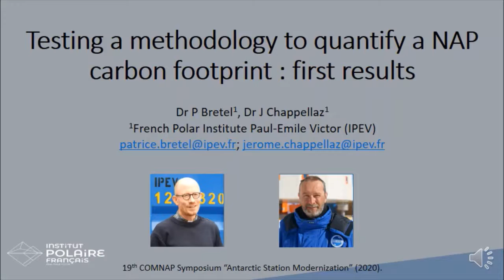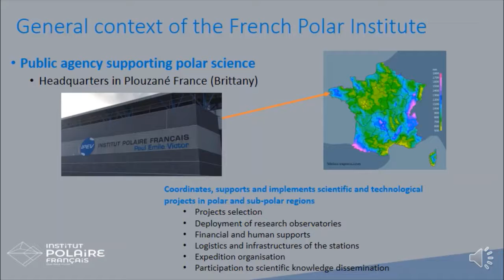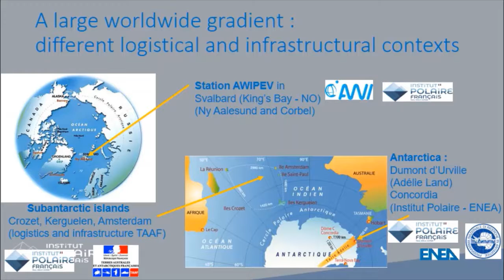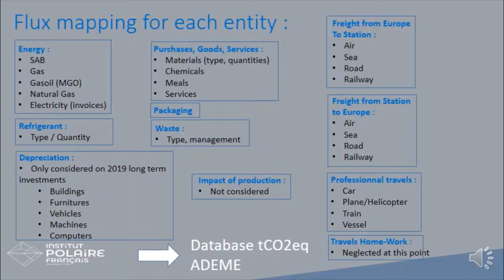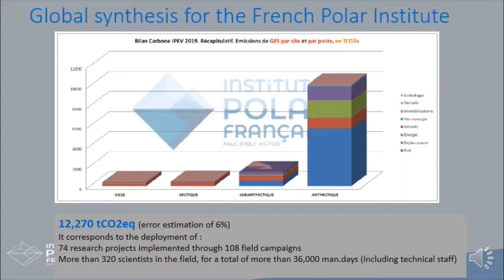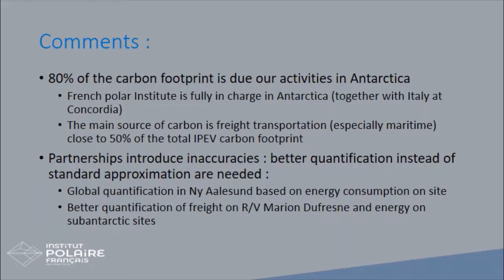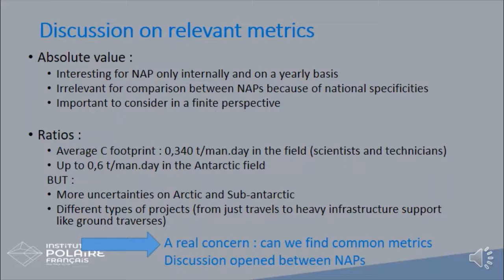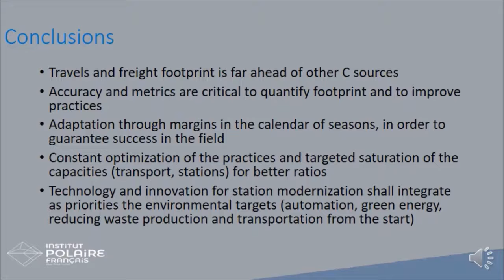Testing a methodology to quantify carbon footprint at the French Polar Institute and first results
Patrice Bretel, Institute Polaire Français Paul-Émile Victor (France), introduces the methodologies and preliminary results of the ongoing research conducted within his home institute to validate their operational carbon footprint.

A French method/tool, developed mainly for corporations, called Bilan Carbone® has been used to conduct this research. Sources of carbon are divided in categories (i.e. transport energy, purchases, services, etc.) and the data collected are organised in databases. The database is published by the French energy agency (Agence De l’Environment et de la Maîtrise de l’Energie). The CO2 emission factors from the Bilan Carbone® databases are automatically calculated per unit; however, direct measurement of petrol consumption, for example, can be introduced.

Few primary results are presented:

 • There is a huge amount of work to collect the data. Looking for information that can be translated into carbon impact means getting all the dimensions of the activities from transportation, to freight, to all the purchases of equipment, invoices of services, types of material use for infrastructure and buildings, fixed assets depreciation.

• When the management of a site is shared with other programs or implies private companies’ services, the information on carbon footprint becomes really complicated to get as the partner should also have the same methodology. Sometimes, the only way is to consider the financial component (i.e. rent costs) and to associate it with approximate carbon footprint quantitative appreciation.

• One main result, is the identification of the areas that have the greatest impact and those where even big efforts won’t give big results. Transport is the main impacting emission factor.

 • The carbon footprint is a very relevant method to analyse an activity as it concerns every dimension (even waste management).

One of the results is that we should improve the data collection relevant for carbon emissions from the beginning of every process and doing that on a yearly and regular basis. It would give more accurate results and save a lot of time to produce a carbon footprint report.

Transport and freight are the major carbon footprint sources. Optimizing transport by saturating the capacities of the vectors (ship, planes) is a first step. Season organisation should include buffer time to guarantee the success of operation and to avoid any carbon emission with a low success rate. When possible, adding scientific projects to logistics activities is a good way to optimise the carbon footprint.

For a full list of presenters, abstracts and additional materials for the 19th COMNAP Symposium (2020) “Antarctic Station Modernization: Future-proofing Infrastructure to Support Research and to Reduce Environmental Impact” please
More information on the Council of Managers of National Antarctic Programs is available